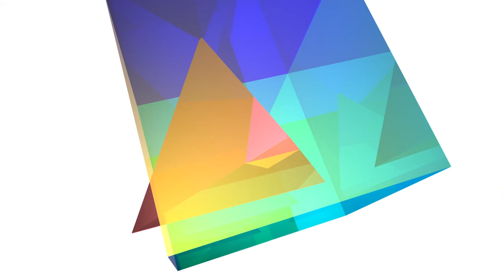FMA S1E1 Paris 9 | Conférence exploratoire du 10/10/21 : Wall-E | Festival des Mondes Anticipés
Après la projection du film Wall-E, de Andrew Stanton, les invités se posent la question :  Si le scénario du film se réalisait, quelles seraient les conséquences pour les individus et les organisations humaines ? Et que dit le film de notre présent ?

Conférence exploratoire dans le cadre des Mondes Anticipés, festival nomade de prospective et d'anticipation

Table ronde animée par Damien Douani, avec François Spiero, Bénédicte Coudière, et Olivier Parent.